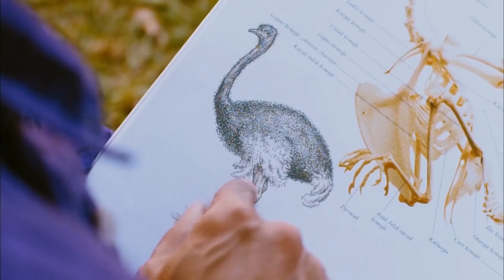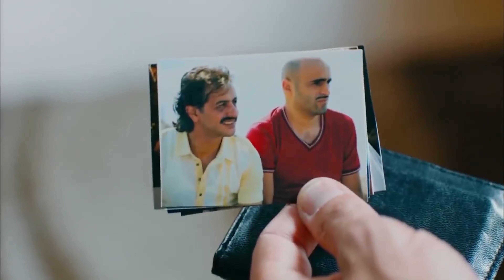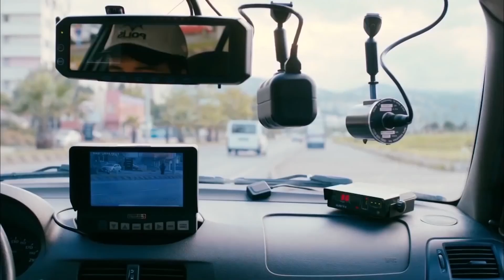Moskova'nın Şifresi: Temel | Alper Kul Türk Komedi Filmi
Film, Rus mafyasıyla başı belaya giren bir adamın yaşadıklarını anlatır. Temel, Rus mafyasına ait bir çanta dolusu altın bulur. Bu sayede zengin bir ailenin kızı olan Zuhal ile evlenir. Düğünden sonra da altınları götürüp polise teslim eder. Ancak Rus mafyası Temel’den altınları geri almak ister. Bu yüzden mafya ile Temel arasında bazı olaylar yaşanacaktır.

Yıl: 2012
Vizyon Tarihi: 23 Kasım 2012
Tür: Komedi
Yönetmen: Adem Kılıç
Senaryo: Yılmaz Okumuş
Yapımcı: Adem Kılıç, Burhan Asaf Şafak
Görüntü Yönetmeni: Ercan Özkan
Oyuncular: Alper Kul, Aslıhan Güner, Salih Kalyon, Ruhi Sarı, İsrafil Köse, Çetin Altay, Anastasiya Pavelyeva, Emin Albayrak, Ayşegül Günay